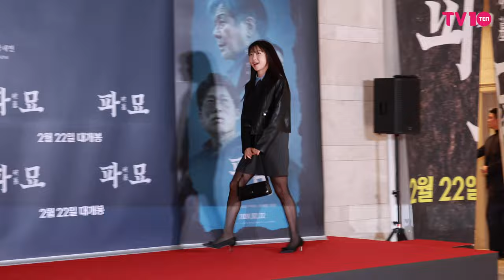주현영(Joo HyunYoung) 설렘유발자 | 영화 '파묘' VIP시사회 [4K]